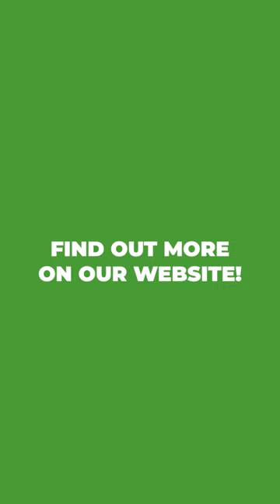The outstanding GeotechPro GeoPorter H-540E Hydro Tracked Power Barrow 💪